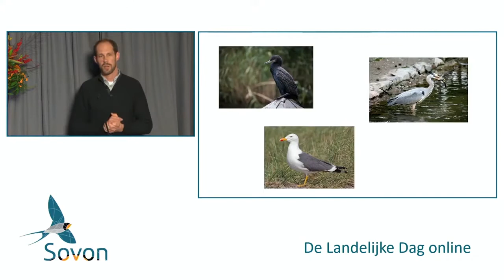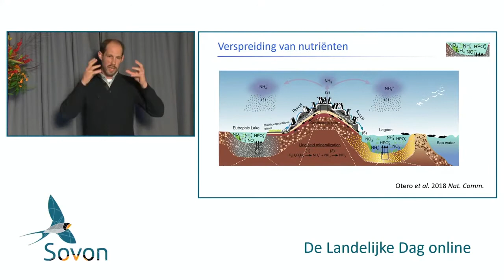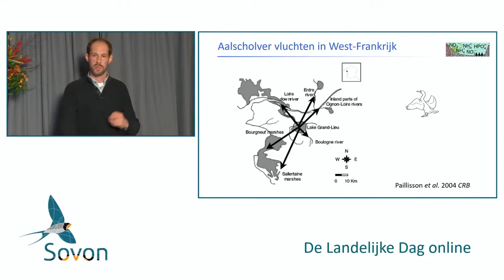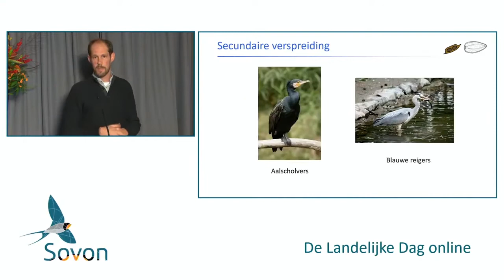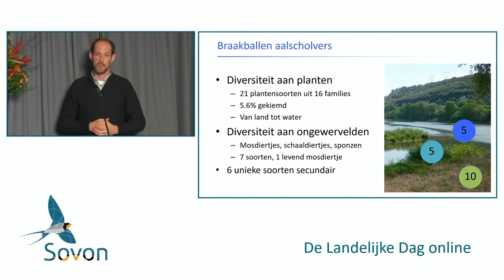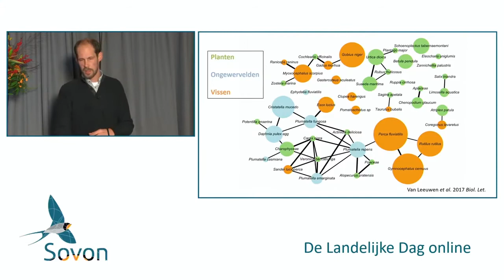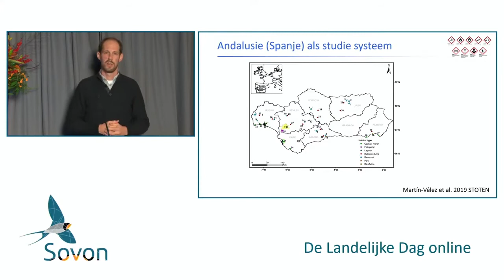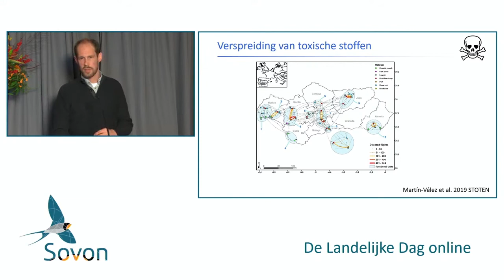Casper van Leeuwen: Viseters als verspreiders van zaden, ongewervelden en nutriënten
Lezing tijdens de Landelijke Dag 2020

Visetende vogels zijn fascinerend an sich, maar ook interessant omdat ze allerlei functies in ecosystemen vervullen. Visetende vogels hebben diverse directe en indirecte gevolgen op andere organismen, bijvoorbeeld door het verspreiden van plantenzaden, ongewervelde dieren, nutriënten en toxische stoffen. Ik zal aan de hand van enkele voorbeelden laten zien hoe visetende vogels belangrijke schakels kunnen vormen tussen gebieden.